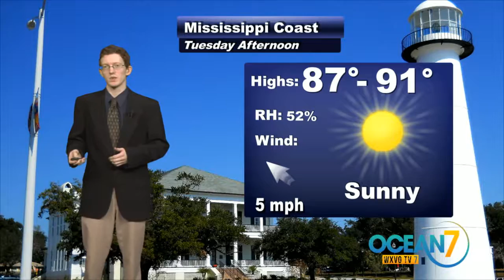Tuesday Morning 08/01/17 Ocean7 Forecast